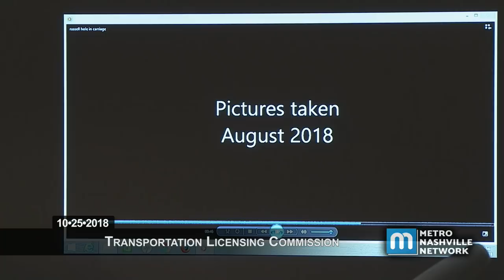10/25/18 Transportation Licensing Commission Meeting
Coverage of the Transportation Licensing Commission meeting from October 25, 2018